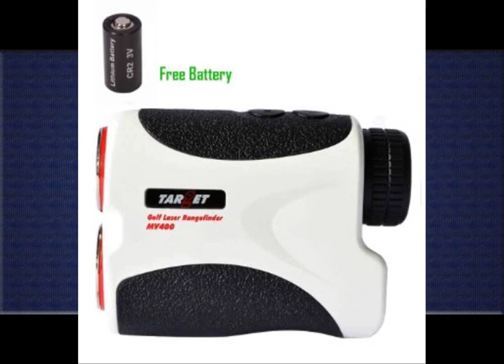Golf Rangefinders With Slope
1. Customshop911 Silicon Case fit Bushnell Laser Rangefinder V3 Slope, V3 Tournament

2. 2015 Golf Rangefinder - Gamer Golf X400 Laser Range Finder - Slope Edition

3. Target® 400M White Portable Golf Laser Rangefinder W/ Pin Sensor Hunting Golf Slope Range Finder Binocular 6X...

I couldn't decide between the sloped and non-sloped version, but because most rounds I play are for fun, I went with sloped.  It is amazing to see how much yardage increases and decreases by the elevation change.  I play on a hilly golf course, so depending on yardage this can having me reaching for 1 club up or down versus just trying to hit to actual yardage.I think this is an easy way to save a few strokes around because you are constantly making note of your true yardages that you hit your club.  I think you can sometimes get to reliant on the best 7 iron you ever hit and expect to hit that every time.  When in reality you are 10 yards off that distance on average.I also shoot back to the front of tee box to get an accurate, more humbling driving distance.  The ball always looks like it goes further than the actual distance.  Good tool for saving a few strokes, too bad it doesn't make you a better putter..